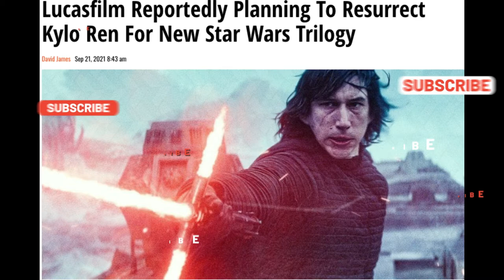New Image From The Kenobi Series.. A Gift From Deborah Chow!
Today we got an image from the kenobi series that was a big thanks from the director herself Deborah Chow! Day by day we get closer to the Obi-Wan show and every piece of info we get just makes me more excited. I am so looking forward to explore just what it meat for Owen (played by Joel Edgerton) and Beru (played by Bonnie Piesse) to take care of a boy that was meant to save the galaxy.

DON'T FORGET THE GIVEAWAY I HAVE CHECK MY INSTAGRAM FOR MORE DETAILS